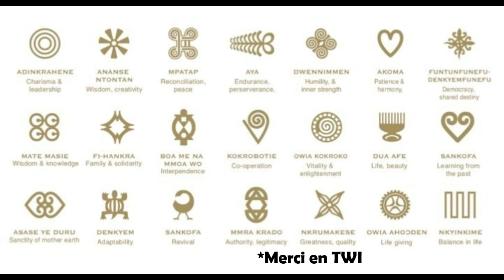Bienvenue sur Dr HABIBTV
Cette chaîne va vous parler de la santé de façon globale, de façon simple, précise et concise; nous allons nous focaliser sur la santé en Afrique, la santé et l'alimentation africaine et la santé et nos traditions africaines.

Mon livre "éclairage sur des maladies courantes"

Montage vidéo: Habib AMOUSSA